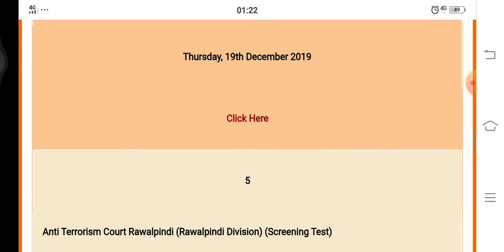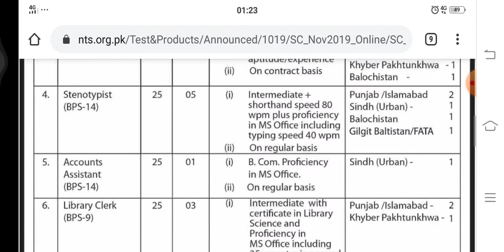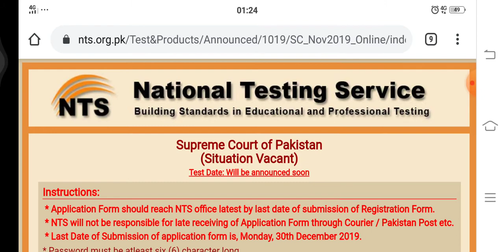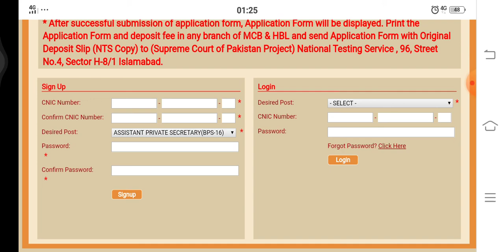Supreme Court of Pakistan Job | Nts latest job 2019|Hindi tutorial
Supreme Court of Pakistan (Situation Vacant)
30 december last date
to download advertisement of supreme court job